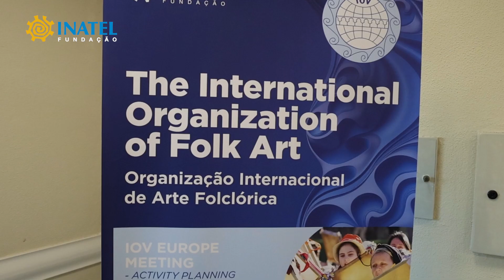IOV – Organização Internacional de Arte Folclórica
No dia 20 de janeiro, a Fundação INATEL recebeu no INATEL Oeiras, a reunião do Setor da Europa do IOV – Organização Internacional de Arte Folclórica.
Foram dezenas de participantes que se reuniram para partilhar e discutir o que se melhor se faz nos Festivais de Dança e Músicas do Mundo, o que de melhor se faz na Etnografia e na Cultura Folk, sempre com o objetivo de preservar o Património Cultural.